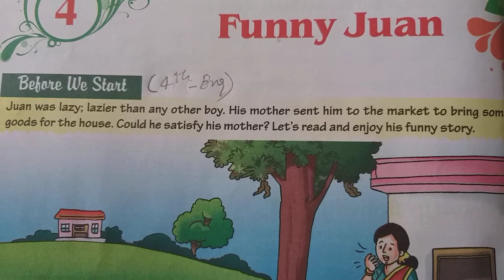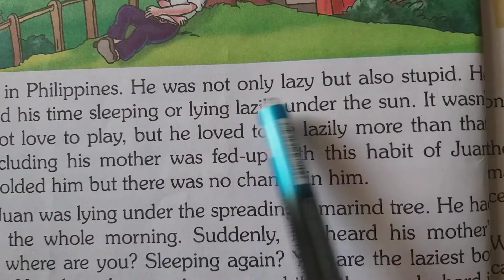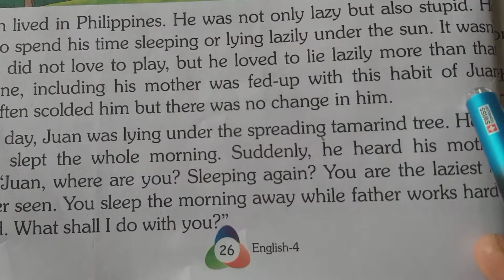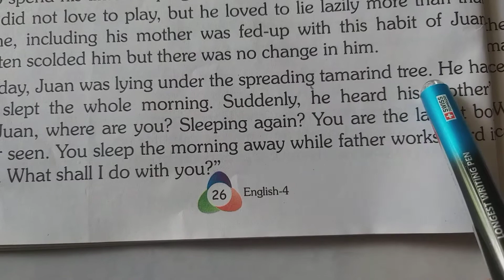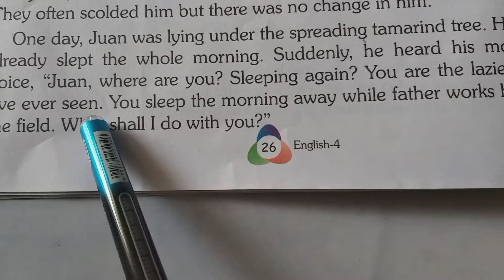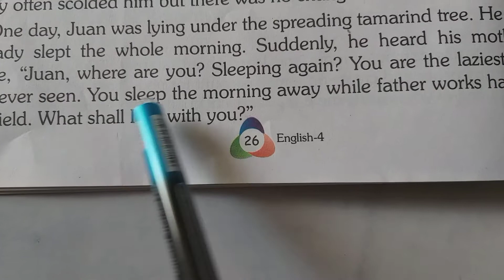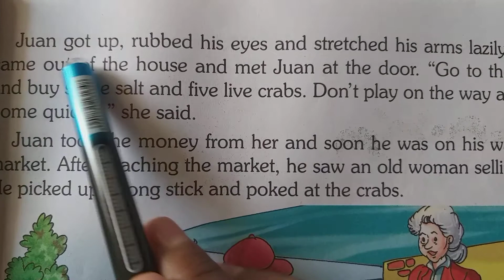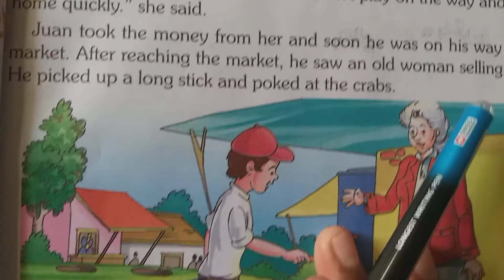Class 4th(15/7/2020)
Chapter 4 ( explanation in hindi)